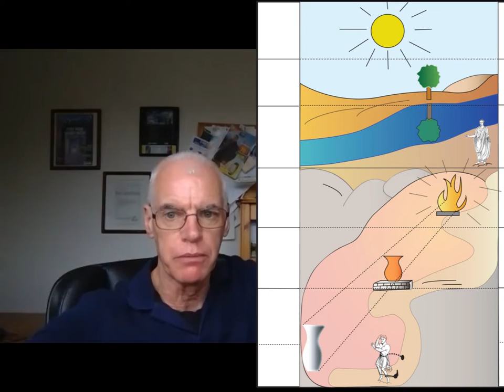Anthony Peake - The Hidden Universe. Alien Abductions. What's Reality and Synchronicity.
Hello and welcome to the Spirit Guides.co.uk network Radio Show with your host, Mark Chatterton. Today I would like to welcome back onto the show researcher and author Anthony Peake. Anthony is now the author of over ten books covering the human mind, consciousness and their relationship to science. In fact he is fast becoming one of the leading lights into the study of altered states of consciousness. His first book, Is There Life after Death – The Extraordinary Science of What Happens When We Die has now sold in excess of 60,000 copies. His latest book, The Hidden Universe – An Investigation into Non-Human Intelligences was published late last year, just before the Coronavirus Epidemic took hold. In it Anthony looks at subjects such as Alien Abduction, Religious Visions, Shamanism, Imaginary Childhood Friends, Ghosts and a whole host of other “Intelligences”, some of which we will talk about today. So a warm welcome to you Anthony.

It is now getting on for a year when we met at the book launch for The Hidden Universe at Watkins Books in Central London. What a year it’s been. I know you should have gone to the United States this summer to speak at the Contact in the Desert Event, but obviously Covid-19 put paid to that. I understand that you still managed to get away to Greece though, one of your favourite places?

Moving onto your latest book, The Hidden Universe, you start off the book by looking at Shamanism and the notion of Egregorials. This is a theme which is found throughout the book. Could you explain a little about what you understand by Egregorials?

Moving onto the subject of UFOs and in particular Alien Abductions, you mention that in the USA the consensus of thought is that these are physical realities, whereas in Europe these are more seen as mental realities. Could you explain how this view has come into being?

So is that the same with religious visions that these are all created in the mind?

I would like to move onto the subject of Synchronicity – I’m not sure if you have mentioned it in your books, but it does seem to keep cropping up on your Facebook page. Would you care to tell your audience a little about what you perceive Synchronicity to be and maybe tell us about a synchronistic experience that you have had.

I know that you’ve just started work on your latest book, which you are quite excited about. Could you tell us a little about it.